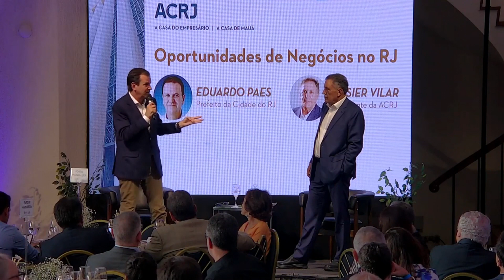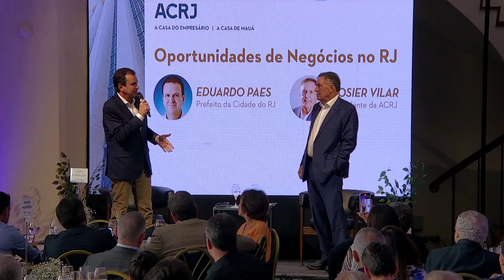Prefeito Eduardo Paes participa de evento com empresários na ACRJ